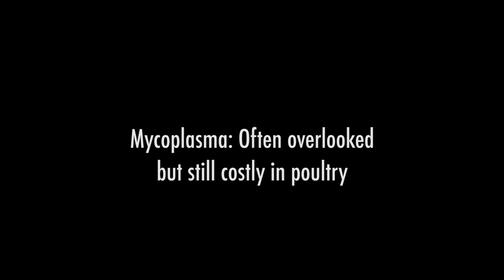Mycoplasma: Often Overlooked But Still Costly in Poultry with Dr. Naola Ferguson-Noel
Interview with Naola Ferguson-Noel, DVM, PhD, MAM, Associate Professor at the University of Georgia, for Poultry Health Today on the topic of how Mycoplasma is often overlooked, but remains a costly disease in the Poultry Industry. Interview conducted at the 2017 International Production & Processing Expo (IPPE), the world's largest annual poultry, feed, and meat technology exposition.

To learn more about Poultry Health Today and view more content, please